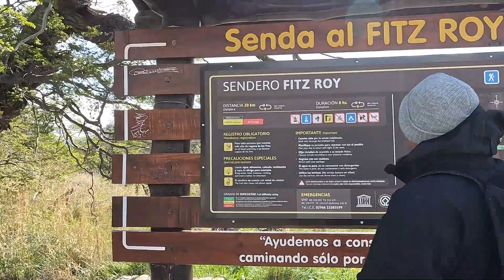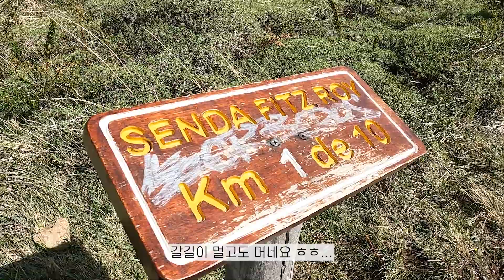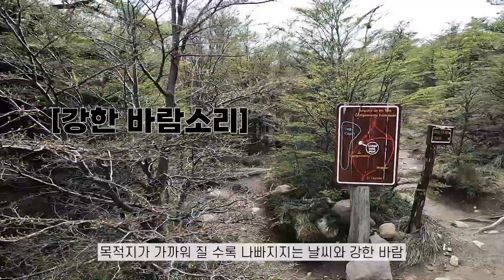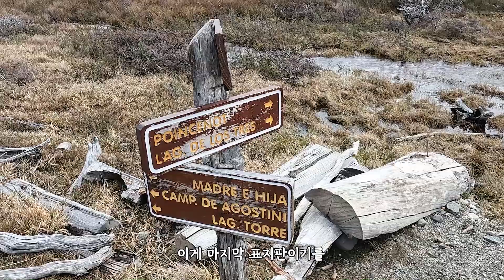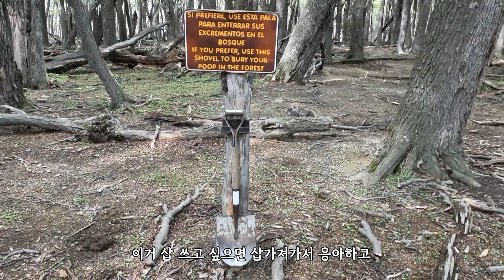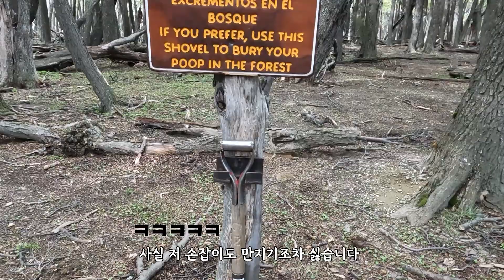🇦🇷 미쳤다. 제대로 불타는 피츠로이 일출(캠핑, 새벽산행, 죽을뻔한 얼음길)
정말 너무너무너무 멋있었던, 개인적인 남미 1위 여행지! 파타고니아, Fitz Roy
피츠로이 트레킹 및 캠핑 여행기 브이로그입니다 :)